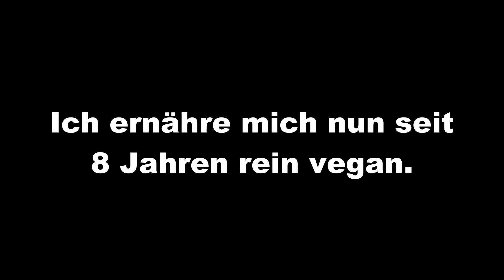Vegan seit 8 Jahren - meine Tipps für eine gesündere und glücklichere Ernährung! 🥕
Nach 8 Jahren VEGAN und 18 Jahren VEGETARISCH möchte ich euch erzählen, was mich gesund und glücklich hält. ⭐️ Mein Entsafter, der Angel Juicer

⭐️Meine Vitamin B12 und Vitamin D Supplements verlinke ich euch

Meine Gesundheitstipps:
🌶 Mein Cayenne Extrakt hilft perfekt beim Abnehmen
🍃 Dieses verjüngende Pulver nehme ich jeden Tag zu mir
🍃 Bestes Wildkräuter-Bestimmungsbuch
👉 Meine Trommelreibe für gesunde Salate

🥒 Ich empfehle Braunhirse für schnelles und gesundes Haarwachstum und weitere Superfoods
👟 Meine Barfuß-Schuhe
📷 Meine Kamera
😎Mit diesen Presslingen Schwermetalle aus dem Körper ausleiten

📖 Ich habe ein Buch geschrieben "Immer gesund und fit mit veganer Rohkost"